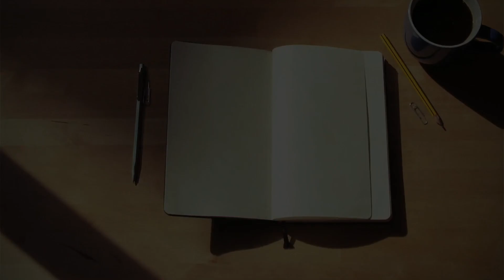🇰🇿 ЖИЗНЬ В КАРАНТИНЕ : ДЕНЬ 20 💨 КАЗАХСТАНСКИЕ ВЛОГЕРЫ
В столице Казахстана , где мы проживаем
в данный момент карантин .
Мы обычная семья и в этом влоге  выражаем своё субъективное мнение на различные новости и темы .

ТЕМЫ :

1) Зарплата Эли
2) Наши расходы
3) Сколько мы тратим на продукты
4) Запуск  XBoxOneS
5) Наруто

АВТОРЫ :
известная семья влогеров :
Тима - инженер
Эля - повар - кулинар

📢КОММЕНТИРУЙТЕ !